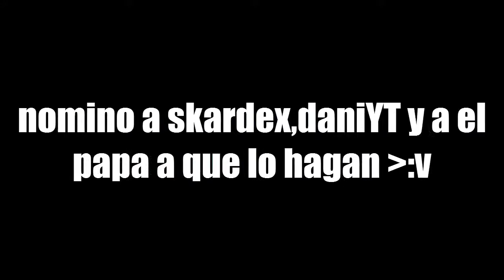LA BATALLA CONTRA PAPYRUS | Undertale #3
Esta vez peleamos contra PAPYRUS :D
Estuvo un poco rara la pelea pero ñeeee,estuvo a la vez kawaiii :3
NOS VEMOS PARA LA OTRA